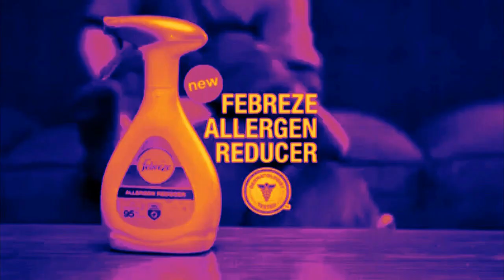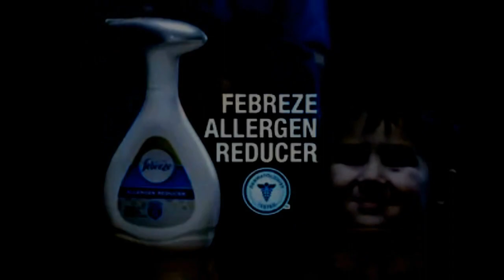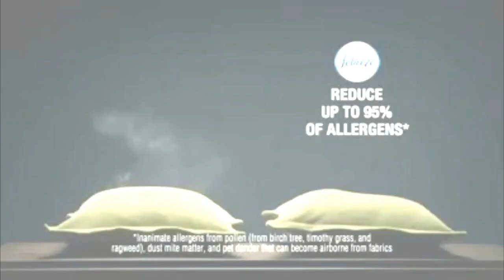My Edited Video 3